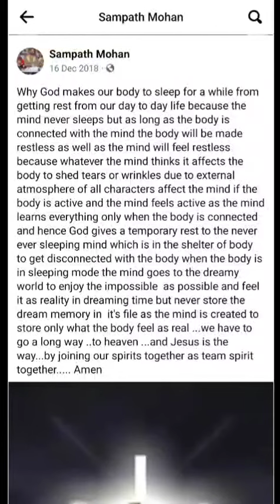And miles to go after break down of body only by Jesus grace